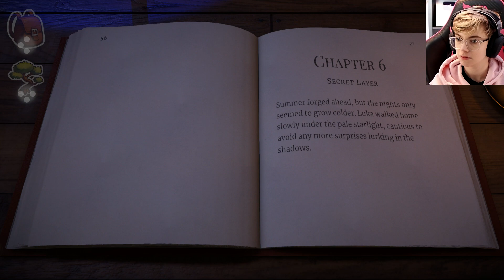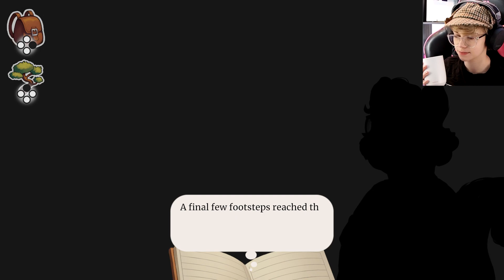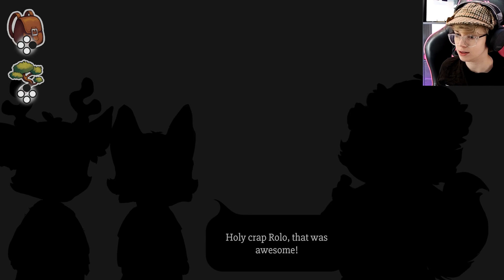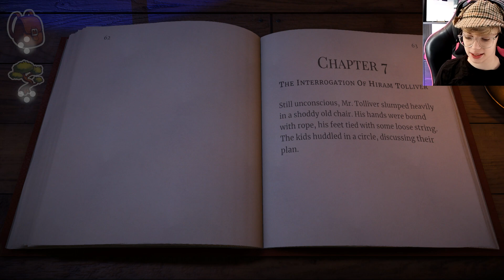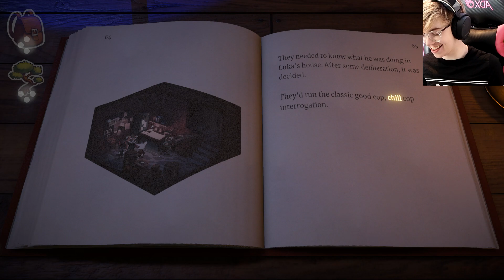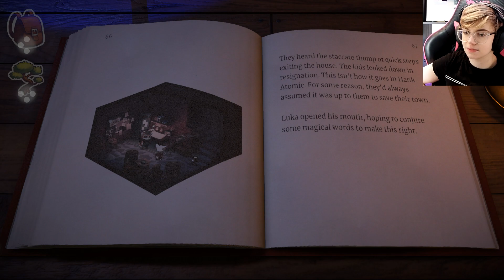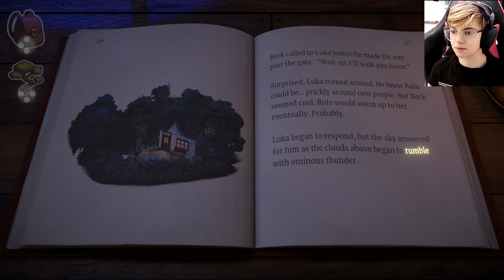Beacon Pines 🌲 | Don't Let the Universe Jerk You Around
Today in Beacon Pines, we get to the bottom of some of Gran's secrets, thanks to Detective Rolo and his fabulous hat. We also get to experience one of my favourite scenes in the whole game.
CW for discussions of loss/passed away parents.

Emma Thorne
LONDON
E4 0HY

Alltag
Amalgam of Neuroses
Amber
Andy is ducking around
April Washburn
Azku
Baked Bads
Bert Whitehead
Bill Garrett
Brian McKemey
Broos Nemanic
Cackles the Spoopy Noobie
Chantale
Charlie edwins
Chris Simpson
Connie Wright
Connla "Chicken Maximus" Lyons
Curious Quakka
Daftward
Dave Kircher
denny5252
Dr Mint
Dreffed
Dylan Sweetland
Eamonn Sheridan
Elle
Ephemeral Entropy Buffer
FalcorTheGinger
Fulcrum
GamingRidge
gay of reckoning
George Bush
gm
GrayV
Henry Curtis
HiMyNameIsSpoon
Izzy
Jan Bojarp
Jason Metcalf
Jeremy Buck
Jo Ro
John Fry
John Smith
Kent Woodward
Kique
Kiwi Satan
Kristjan Wager
Laughing Sisyphus
Lizzy Gayle
milesteg
Moonwraith
Mr Smeeth
Mr. Creosote
Niamh Coghlan
NINJARED
Novaria Lebedev
NPC
Nullunit
Paul McGinty
peowmeownoire
Peter Kyrouac
Plux
Psyched Dude
razbitom
Rosyna Keller
RPGMP3
samsbro1952
Sarah Chavis
Sean
Sean Hamill
Siliconself
Silly Kristy
Simping on Emma Thorne
SIRIUSLY
Tank Lowe
Tax Man
Timothy Avery
Tracey O'Raw
Valyrie
Wasatch Witch
William Witt
Zabbott
zeroless
Adam H
Antoinette Kimball
Ariane le canard
Bad Energy
Bethany
Bill Panos
BobbyZ
bookmanwhb
Catie Liddell
Chris Hehman
Cory Sen
Daniel Kaiser
Dave Wilkinson
David Murray
Eira Gwyn
Elflay
Elliot Bell
Forrest A
Gregory Strakos
Hammer of Terra
Hellgun
Ian Smith
ImpossibleOcelot
J
James Dowinton
Janelle Castile
Jason
Jean-François Dufresne
Jeff Brooks
Jefferson Ott
Jen Kusch
JennaSenna
Jesse Ingram
Jim Lathrop
Joel Keene
John Venrick
Jonathan Adao
Joshua Schmitt
KaitsNotFunny
Kate K
Keith Levkoff
Keyas World
Kingdom
Kirk Tailor
Kristy Foxxx
Lauren Barg
Liam Knipe
Lisa Swanson
malix
Marianne Reithner
Marko
Marsdaddy
Meta Professor
Michael R Coates
Mike Yocom
Nigel Davenport
OneStrapWarrior
PaulM
Peter Barrett
ReGi0s
Rob Mann
Rögnvaldr
Sean Wickman
Shig Viginitres
Simon D.
Yalanir